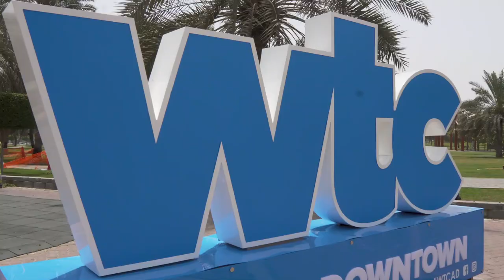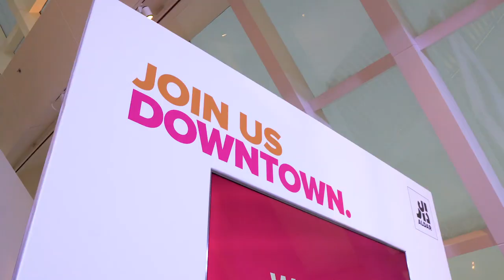WTC ABU DHABI RELAUNCH MEDIA CAMPAIGN - 2019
World Trade Center (WTC) Abu Dhabi, the mixed-use urban centre of the capital’s downtown area, has unveiled an updated visual brand identity and enhanced shopping, dining, and entertainment experiences. The iconic landmark destination has expanded its retail mix by introducing 25 new stores to Abu Dhabi’s downtown shopping hub, with a broadened range of fashion, lifestyle, and dining options.